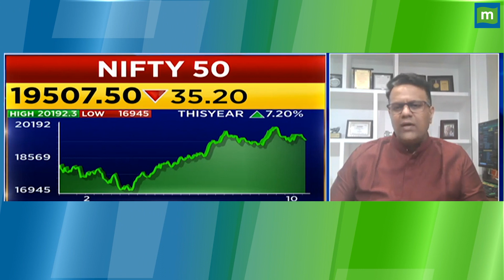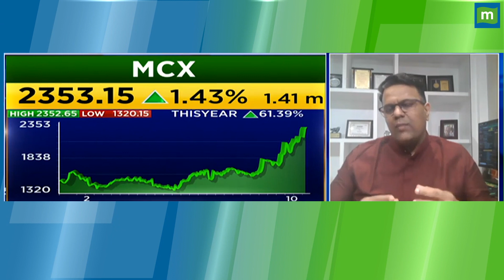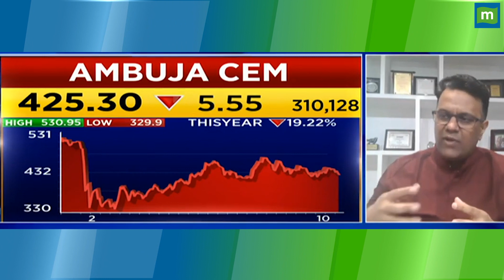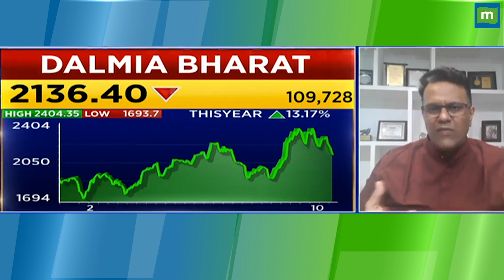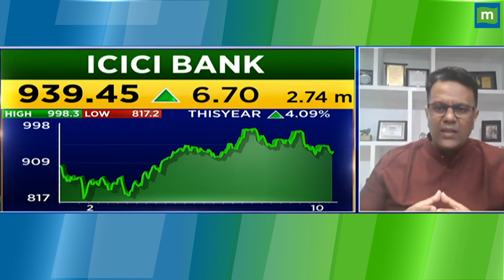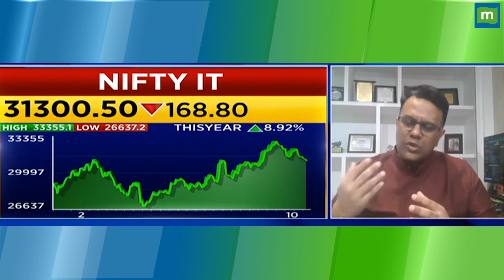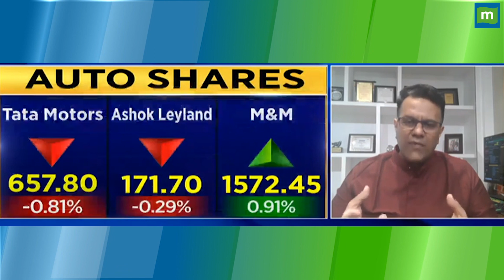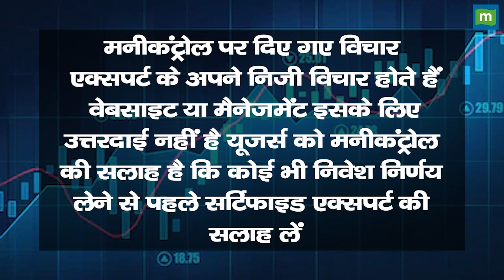बड़ा सवाल! क्या एक्सचेंज में निवेश करना ठीक है!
क्या exchange stocks में निवेश से बनता है ज्यादा पैसा, देखें ये वीडियो